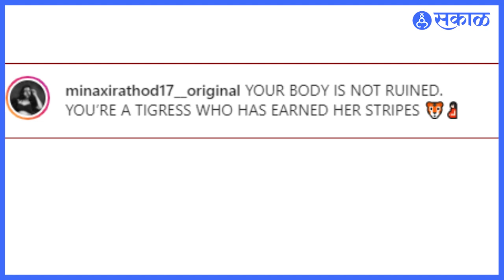Sukh Mhanje Nakki Kay Asta : या लोकप्रिय अभिनेत्रीचं मॅटर्निटी फोटोशूट | Saam TV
Watch Latest News Updates on Sukh Mhanje Nakki Kay Asta : या लोकप्रिय अभिनेत्रीचं मॅटर्निटी फोटोशूट | Saam TV

टीव्हीवरच्या सूनबाईंचा हा बोल्ड अंदाज पाहून चाहते देखील आश्चर्यचकित झाले आहे…पती कैलास वाघमारेसोबत मिनाक्षी सुंदर पोझ देताना दिसत आहे. सुख म्हणजे नक्की काय असतं मालिकेतील देवकी ही भूमिका साकारणारी मीनाक्षी राठोड तिच्या विनोदी अभिनयानं प्रेक्षकांचं मनोरंजन करताना दिसते.